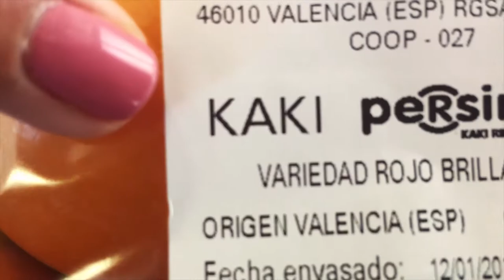Dos Vlog #120: Что мы думаем по поводу универа в Испании!? Мысли вслух | Влог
Мы почти справились со всеми предметами! Сдали все кроме экзаменов! Но они еще впереди! А еще пробуем клубнику и изливаем душу о том, что накипело! Поболтаем?